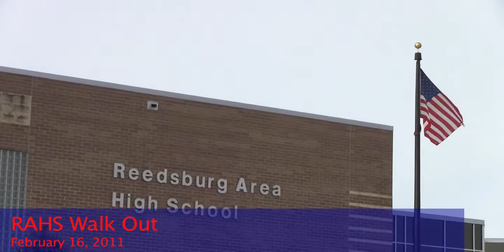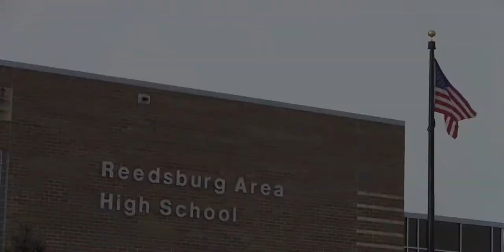Reedsburg Area High School Scott Walker Protest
February 16, 2011 Reedsburg Area High School Students walk out of class in protest to Governor Scott Walker's budget repair bill.